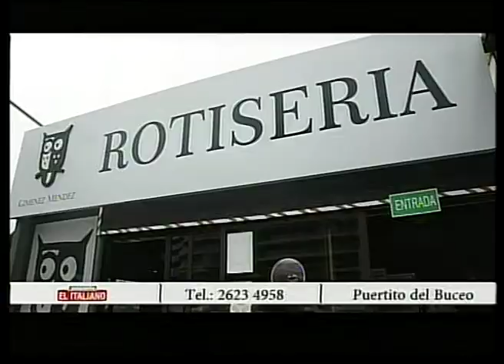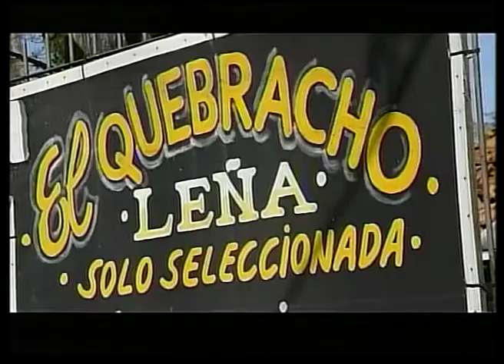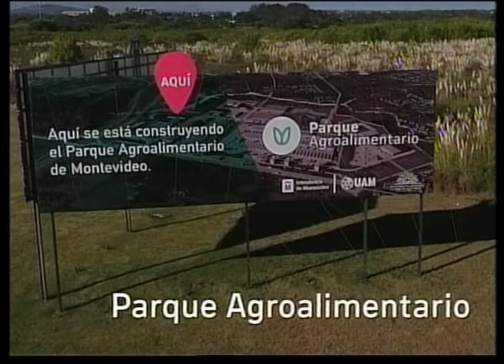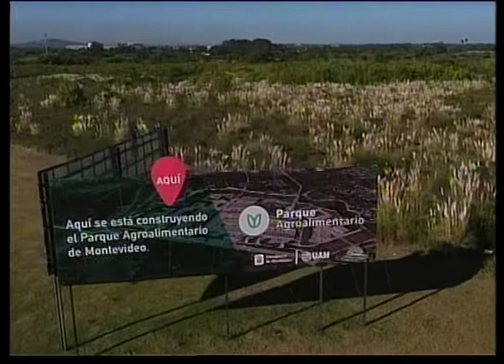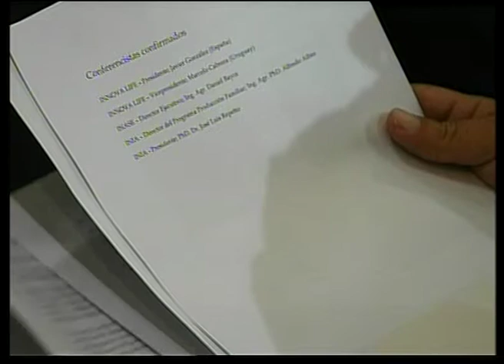Agro Informe - Programa Completo (21/02/19)